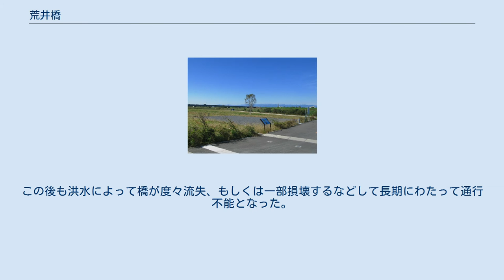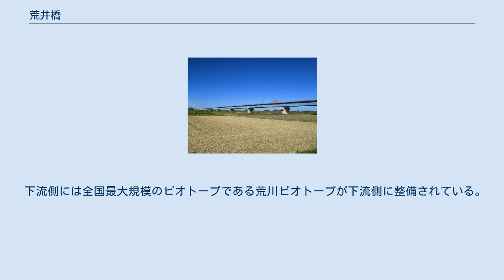荒井橋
荒井橋（2012年10月） 荒井橋（あらいばし）は、埼玉県北本市荒井と比企郡吉見町江和井の間で荒川に架かる埼玉県道33号東松山桶川線の道路橋である。
 河口から58.0 kmの地点に位置する橋長642.05メートル、総幅員11.25メートル、有効幅員9.75メートル（車道7.75メートル、歩道2.00メートル）、主径間70.00メートルの11径間の鋼連続箱桁橋である。
右岸側は荒川沿いの低地となっていて連続した堤防があるが、左岸側は大宮台地の縁に接続されており堤防がない。
歩道は上流側のみに設置されている。
約800メートル上流側に冠水橋である高尾橋が架かる。
名前の由来は荒井の渡しに因む。
 埼玉県衛生研究所および老人風刺センター荒川荘と北本駅を結ぶ川越観光自動車の走行経路（衛生研究所線）になっている。
吉見町寄りの停留所は「東第二小学校入口」が最寄り。
また、道の駅いちごの里 よしみと北本駅を結ぶ吉見町町内巡回バスの走行経路にもなっていたが、2019年4月よりデマンド型交通に移行した。
吉見町寄りの停留所は「江和井南」が最寄りであった。
 冠水橋の初代荒井橋（1959年） 荒井橋が開通する以前は「荒井の渡し」と呼ばれる荒井村と江和井村を結ぶ村道に属する渡船であった。
また、渡船場には河岸場である「荒井河岸」が併設され、河岸場はいつから開設されていたか定かではないが、1685年（貞享2年）の史料に年貢米を江戸に送った記録が残されていたことからその頃までには存在したとされる。
この渡しは「世戸井渡」とも呼ばれ渡船二艘を有する私設の渡船であった。
渡船料は1878年（明治11年）1月当時は徒歩は1人で二厘五毛、荷馬は1疋で六厘であった。
また渡船場には荒井河岸が併設されている他、石戸河岸、高尾河岸もあり水運の一役を担っていた。
1933年に荒井橋が架設されたことにより渡船は廃止された。
 1933年（昭和8年）3月15日に石戸村と東吉見村の間を流れる荒川に初代の荒井橋が木製の冠水橋（かんすいきょう）として架橋された。
開通式は3月15日の16時に挙行され、内務省直轄荒川改修事務所春木技師を初め関係町村の代表者70名余りが列席し、先ず修祓の儀が執り行われた後、橋の両岸に所在する東吉見小学校（現、吉見町立東第二小学校）と石戸小学校の上級児童による渡り初めの他、角力（相撲）や神楽や郷土芸能大会などの余興が催されるなど大賑いだったという。
橋長90メートル、幅員4メートルで工費は9000円だった。
道幅が狭いことから交互通行であった。
また、河川改修により直線化される前の旧川に架けられていた。
開通当時は村道だったが1939年（昭和14年）4月に県道に編入されている。
 橋は荒井地区の人が管理していて、橋が洪水で流失した際は荒川地区が橋の部材を調達し、橋を復旧する作業をしていた。
 また、地区の話し合いより船頭を抜擢し、橋が流失するなどして通行不能となった際に臨時で渡船を出していたほか、橋の通行料は船頭が徴収していた。
なお、荒井地区の人は無料で通行することができた。
 この橋は1938年（昭和13年）9月1日の大洪水で橋が流失したが、その際の架け替えの際の費用として当時の石戸村長が私財を投じたという。
その時の状況は1940年に建てられた「荒井橋記念碑」の碑文に記されている。
この後も洪水によって橋が度々流失、もしくは一部損壊するなどして長期にわたって通行不能となった。
度重なる洪水を鎮めるために人柱を捧げた伝承も残されている。
1965年（昭和40年）9月17日にも台風24号による洪水で流失し、県は1191万8000円の工事費を掛けて1966年（昭和41年）3月25日開通予定で復旧工事が進められた。
橋は通行止めになりその間、仮橋が架けられた。
 この橋は付近で蛇行していた荒川の流路をショートカットする河川改修事業に伴い、長さ1800メートルの北本捷水路が1973年（昭和48年）に新たに開削され、その河道上に架け直されている。
なお、北本捷水路は3つの工区に分けて開削工事が行われた。
旧流路は市町境と概ね一致し、現在も河道跡として橋の周辺に残されている。
 架け直された橋は旧糠田橋や大芦橋によく似た、太い鋼管パイル製の橋脚を持つ木製桁の冠水橋であった。
橋長は83.7メートル、幅員は4.8メートルで3トンの重量制限が課せられていた。
幅員が1車線分しかないため交互通行も今までと同様であった。